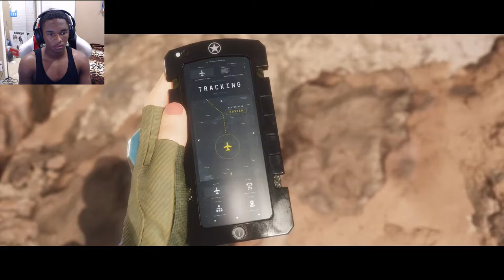War on The Homefront - Mortal Kombat 11 Story Mode: Chapter 6 (Johnny Cage)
Hey guys Mortalmen here playing Mortal Kombat 11 Story Mode Chapter 6 starring Johnny Cage. Hope you enjoy!